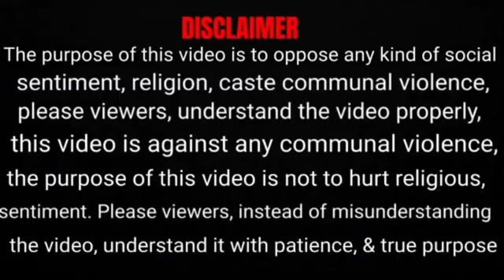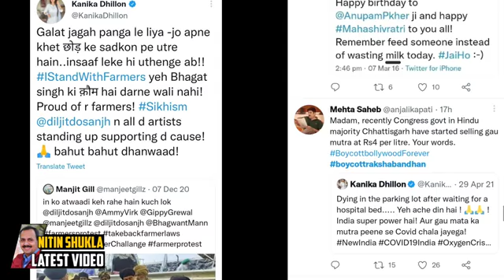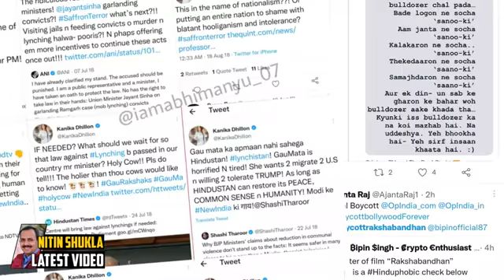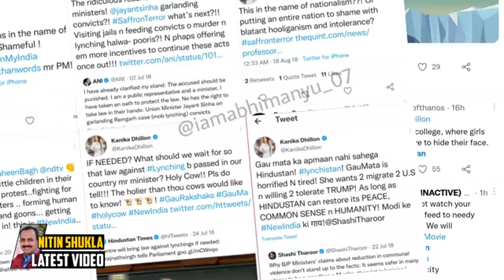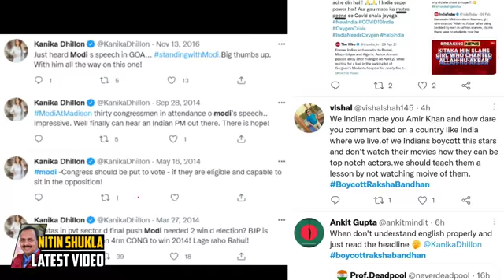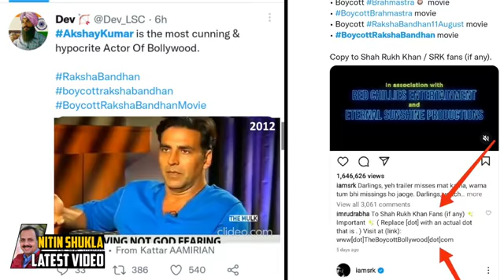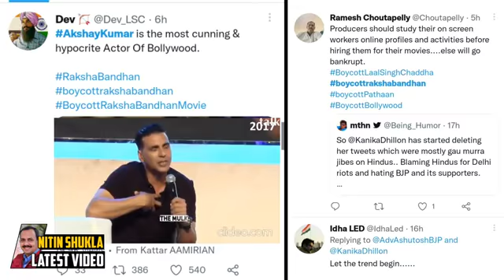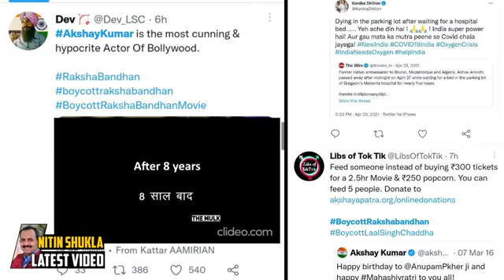Boycott Rakhshha bandhan, antihindu, indian, saveindia, sanatandharma, vaidikdharma, hindu.